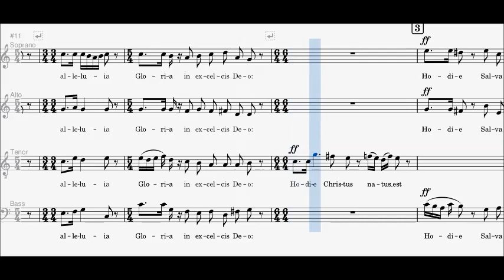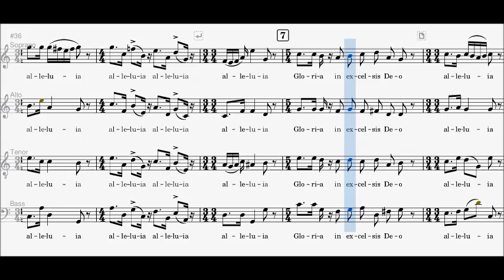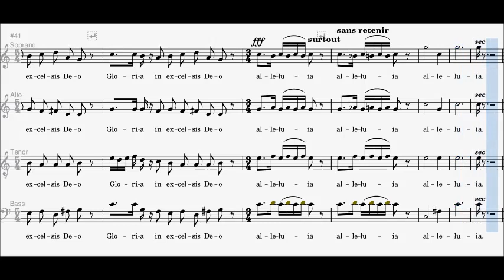Poulenc - Hodie, Christus Natus Est, Spartito per Soprano